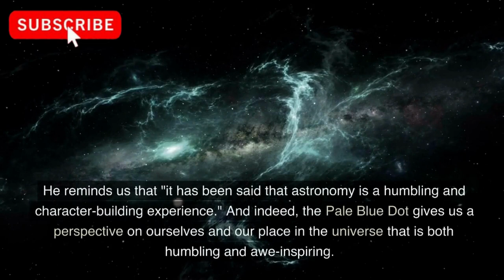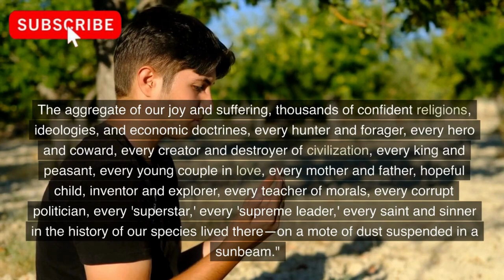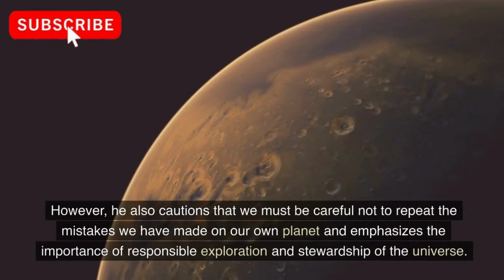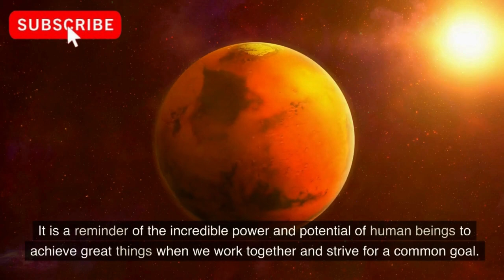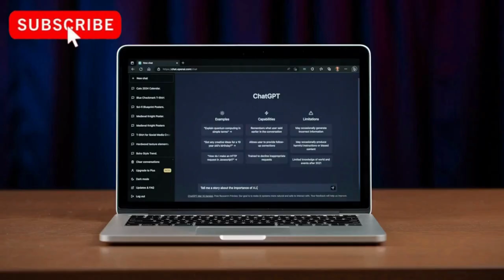Carl Sagan's Pale Blue Dot: A Reminder of Our Place in the Cosmos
In this inspiring video, we explore Carl Sagan's iconic "Pale Blue Dot" speech, which offers a humbling perspective on our place in the universe. Through his insightful words and striking imagery, Sagan invites us to contemplate the fragility and preciousness of life on Earth, and to consider the vast possibilities and potential of space exploration. Join us on a journey through the cosmos and discover the beauty and wonder of our world and beyond.